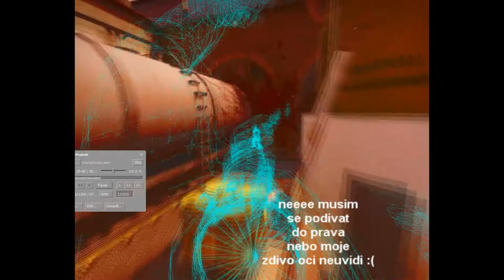NATURAL ALIAS ZDIVO OCI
nas malej talent